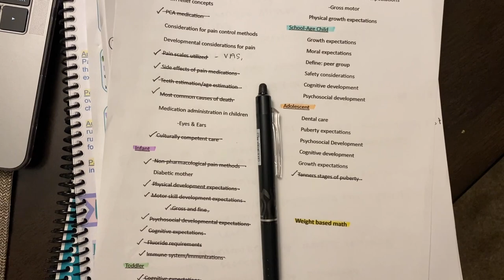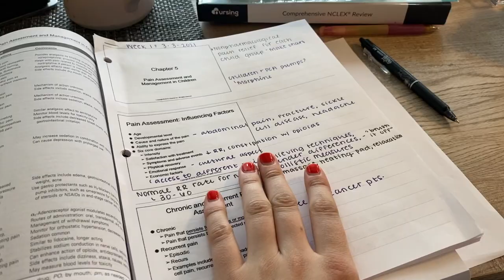A WEEK IN MY LIFE | NURSING STUDENT EDITION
Follow me along Monday to Friday as I cram for exams, work two jobs, try to see my family & friends, AND build myself my dream makeup vanity.